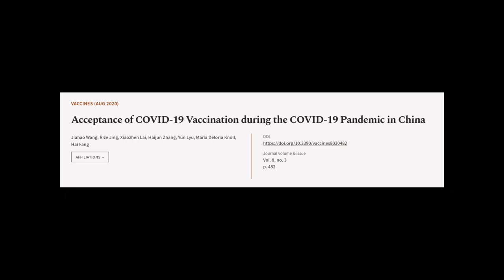Acceptance of COVID-19 Vaccination during the COVID-19 Pandemic in China | RTCL.TV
### Keywords ###

### Article Attribution ###
Title: Acceptance of COVID-19 Vaccination during the COVID-19 Pandemic in China
Authors: Jiahao Wang, Rize Jing, Xiaozhen Lai, Haijun Zhang, Yun Lyu, Maria  Deloria Knoll ,and Hai Fang

### Video Timestamps ###
0:00:00 - Summary
0:01:24 - Title
0:01:30 - Tail
0:01:34 - End